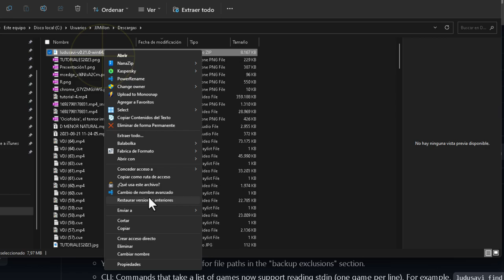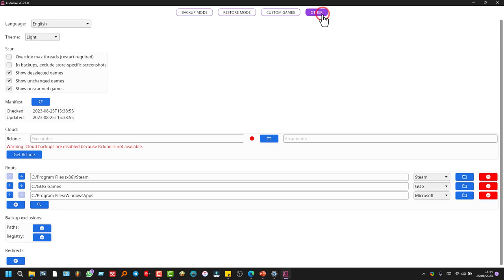Hacer copia de seguridad de los datos y avances de los Juegos en PC 🖥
No pierdas más las partidas guardadas de tus juegos, haz una copia respaldo de seguridad con este programa gratuito y fácil de usar compatible con todos los Windows.

Ludusavi es una herramienta para respaldar los datos de guardado de tus juegosdePC, escrita en Rust. Es multiplataforma y es compatible con múltiples tiendas de juegos.

Características:
Capacidad para respaldar datos de más de 10,000 juegos y tus propias entradas personalizadas.
Respaldo y restauración tanto para Steam como para otras bibliotecas de juegos.
Tanto una interfaz gráfica como una interfaz de línea de comandos para scripting. La autocompletación está disponible para Bash, Fish, Zsh, PowerShell y Elvish.
Soporte para:
Guardados almacenados como archivos y en el registro de Windows.
Guardados Proton con Steam.
Capturas de pantalla de Steam.
Funciona en el SteamDeck.
Esta herramienta utiliza el Manifiesto Ludusavi para obtener información sobre qué respaldar, y descargará automáticamente la última versión del manifiesto principal. Los datos provienen en última instancia de PCGamingWiki, así que por favor contribuye con cualquier dato nuevo o corregido directamente en la wiki, y tus mejoras también se incorporarán a los datos de Ludusavi.